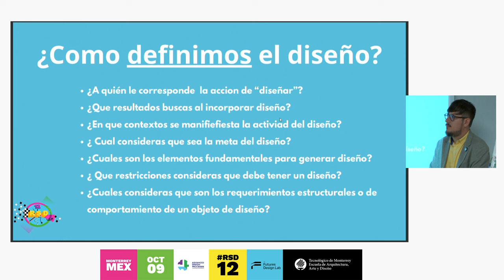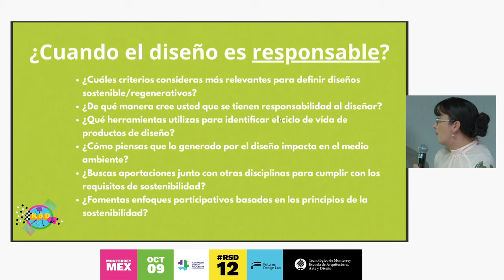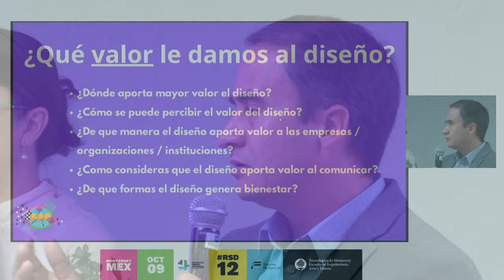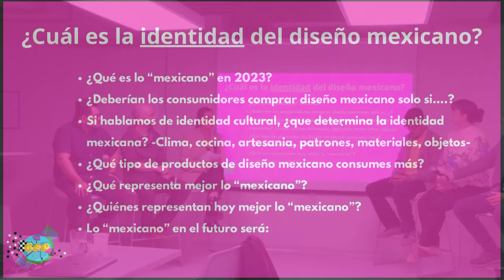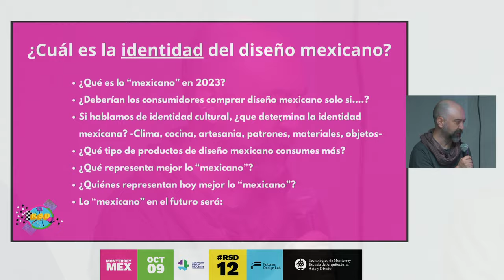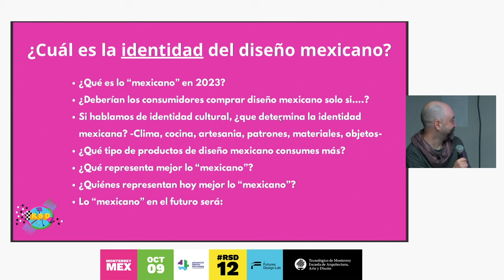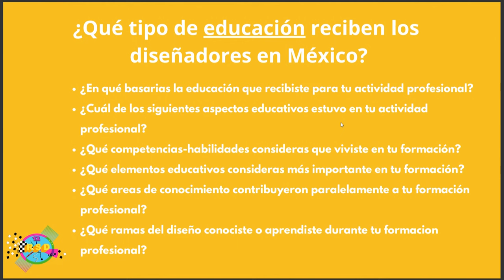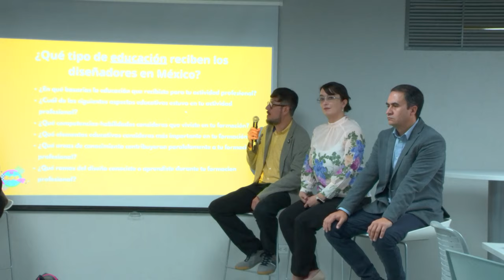La Percepción del Diseño en México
David Sánchez Ruano, Inés Alvarez-Icaza,  Leticia Gaytán Hernández-Magro, Ruth M. León Morán, Martha Elena Núñez López, Laura Beatriz Picca, Juan Carlos Rojas López, Alejandro Acuña López, Alfredo Narváez Lozano, Juan Carlos Márquez Cañizares, Angel Daniel Muñoz Guzmán, Luis Miguel Gutiérrez Contreras

[English follows]
La noción de diseño y el papel que juega como facilitador del desarrollo, cambia en relación al contexto cultural y las relaciones que existen en las diferentes regiones del mundo. México, al ser un país de gran riqueza multicultural, también integra grandes contrastes en las realidades y sectores económicos superpuestos. Convertirse en diseñador en México implica la adquisición de conocimientos desde la universidad, para luego formarse como experto en la industria o la academia. Reconocer las bases sólidas de formación, identificarnos como mexicanos, promover una cultura de responsabilidad y demostrar el valor que el propio diseño aporta a la sociedad; todos estos son aspectos que se elaboran a través de esta investigación. Para ello, se aplicó un instrumento de evaluación para identificar y medir la percepción y agencia del diseño de estudiantes, académicos y representantes de la industria mexicana. Los resultados obtenidos revelarán las capacidades y cualidades existentes, que pueden ayudar a crear nuevos lineamientos para fortalecer la cultura del diseño en este país y el enfoque en la estrategia de comunicación para propiciar sinergias y colaboración con diversos sectores dentro de nuestra realidad contemporánea.

The notion of design and the role it plays as a facilitator of development changes in relation to the cultural context and the relationships that exist in different regions of the world. Mexico is a multicultural country with many overlapping realities and economic sectors. Becoming a designer in Mexico involves acquiring knowledge from university and then training as an industry expert or scholar. The solid foundations of education and training support a culture of responsibility and demonstrate the value design brings to society. These are developed through this research, and an evaluation instrument was applied to identify and measure the perception and agency of design students, academics and representatives of the Mexican design industry. The results obtained reveal the existing capabilities and qualities and can contribute to the creation of guidelines to strengthen the culture of design in Mexico. Furthermore, the paper suggests a communication strategy to promote synergies and collaboration within various sectors.

RSD TOPIC(S): Economics & Organizations, Society & Culture, Sociotechnical Systems